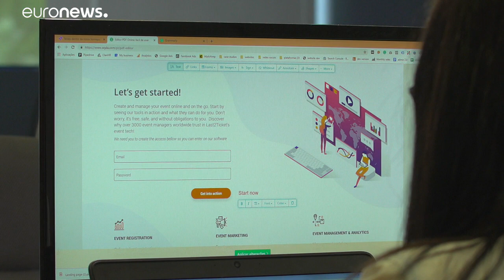Japon : tests concluants pour la semaine de quatre jours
Travailler moins pour produire plus : c'est possible, en témoigne une expérience menée cet été chez Microsoft au Japon.